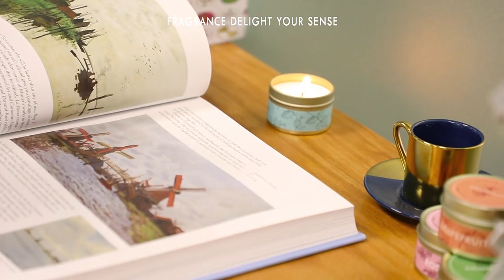Metal Jar Smokeless Essential Oil Scented Candle